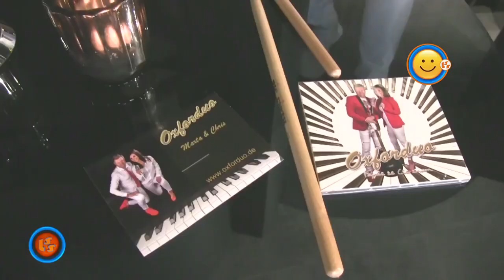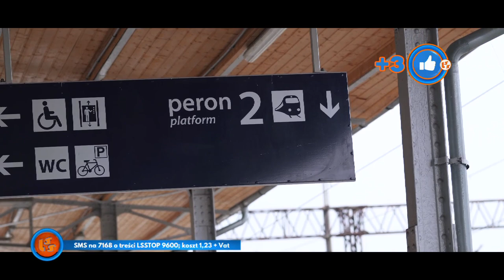Notowanie 715 cz. 4 - 26.12.2021r.